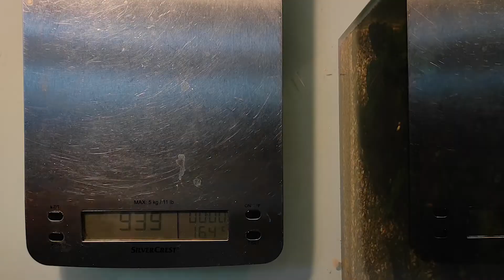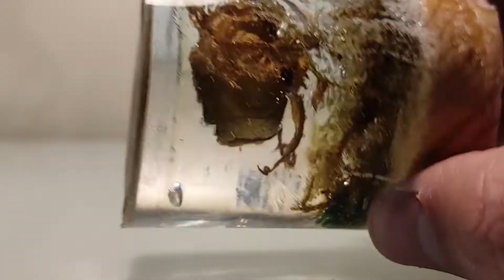ROSA IN RESINA! (Vlog...Torial) - Scienza Per Casa Ep.11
Ciao a tutti! In questo video vediamo insieme in che modo ho incluso in resina Crystal una vecchia rosa rendendola "immortale". 5 anni fa decisi di disidratare questa rosa "fissandola" in alcool. Se vi interessa sapere come chiedete pure e magari ci faccio un video apposito. Il problema di tenere la rosa in alcool negli anni è che l'alcool è infiammabile e ogni tanto andrebbe rabboccato. In questo modo diventa anche pericoloso tenerla lì in attesa di cascare a terra e/o prendere fuoco. Quindi ecco l'idea di includerla disidratata in resina, eliminando il problema alla base e soprattutto con la garanzia che la rosa non ammuffisca o scolorisca all'interno della resina, come accade invece ai fiori freschi. Vi lascio al video! A presto!

00:00 Intro
01:29 Il Primo Segreto!
02:17 Rimozione dall'alcool
02:49 Prepariamo la base!
04:15 Stampo e Resina
05:50 Rimozione stampo
06:12 Risultato Finale!
07:02 Commento e saluti